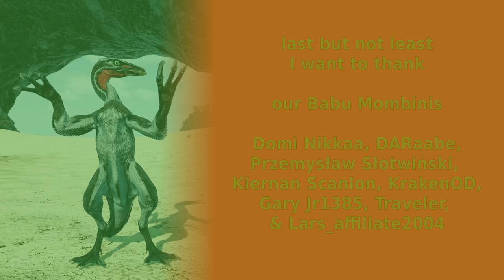The Isle Evrima - I LOVE BEIPI - Update 6.5 Test - Beipiaosaurus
we played at the public test weekend and sadly it was a little laggy. BUT, I already love beipi. it's such a fun dino to play and will offer us many nice moments. that's for sure. unreal engine 5 looks amazing and the lighting is the most beauty since update 4.

Maypole - Etienne Roussel (16sec - 1min 55sec)
All the Wonders - Adriel Fair (1min 55sec - 4min 50sec)
Faultless - Moins Le Quartet (4min 50sec - 7min 17sec)
Mama's Woogie Mojo - Wendy Marcini (7min 17sec - 9min 10sec)
Street Groovin' - Grip City Cronies (9min 10sec - 11min 20sec)
Mountains of Uttarakhand - Aiyo (11min 20sec - 14min 33sec)
Wrong Call - Devil and the Perfects (14min 33sec - 16min 00sec)
Waited Long Enough - Kikoru (16min 00sec - 17min 55sec)